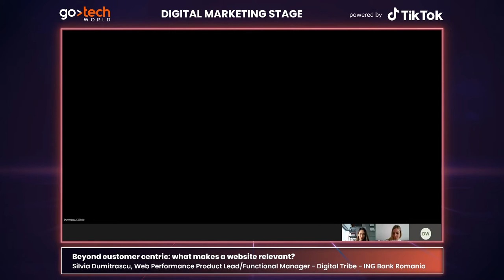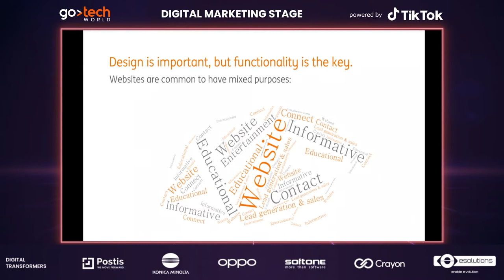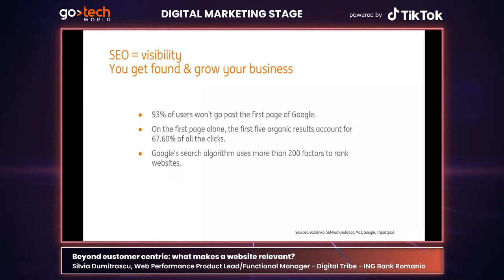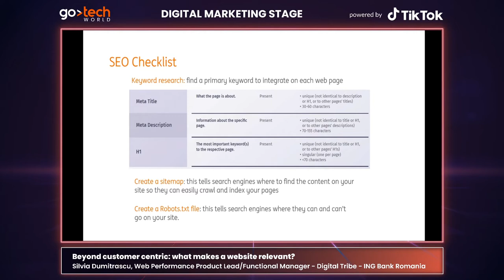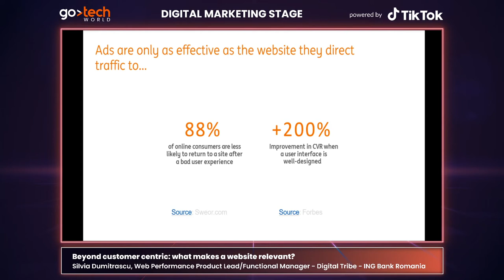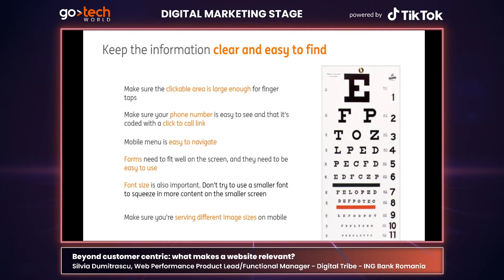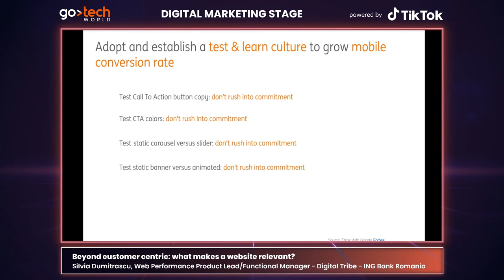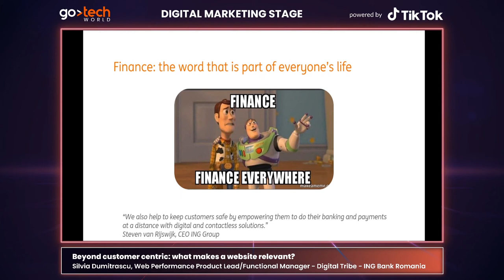Silvia Dumitrașcu (ING) - Beyond customer centric: what makes a website relevant?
Beyond customer centric: what makes a website relevant?

When it comes to building a successful website, you need to take into consideration that, beyond the “About us” page, it’s not only about the company. It’s about owning a digital space where you can meet as many of your users’ needs as possible, an equation where SEO and UX can get you far.